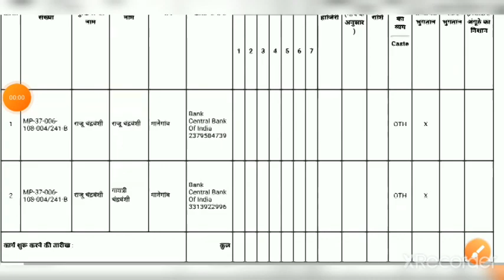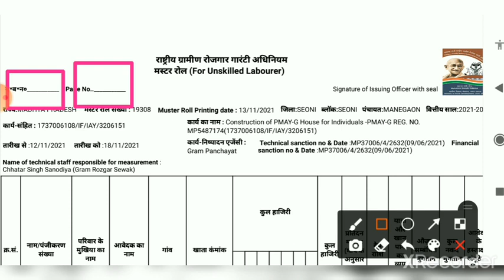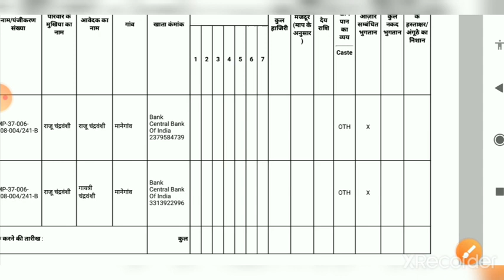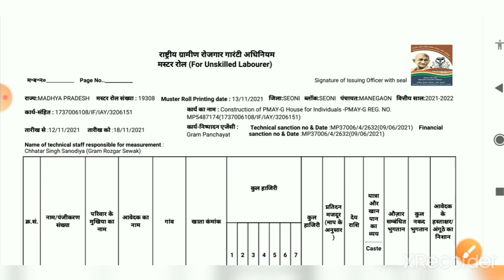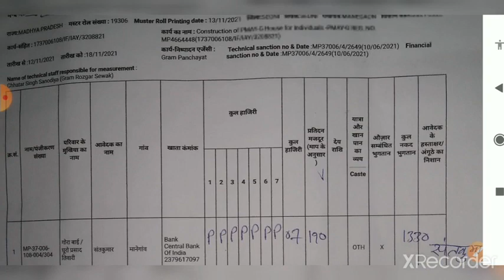प्रधानमंत्री आवास योजना ग्रामीण का ऑफलाइन मस्टर रोल कैसे भरते हैं pm awas offline muster roll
*इसी तरह के और वीडियो देखने के लिए यहाँ क्लिक करें*👇👇👇
1.मनरेगा मेट की SALARY कितनी है

2. मनरेगा पोर्टल पर मेट/मिस्त्री का रजिस्ट्रेशन करने की प्रक्रिया

3.मनरेगा SUB EGG. / उपयंत्री मेट की मस्टररोल का मूल्यांकन कैसे करते हैं! पूरा गणित समझें

4. nrega labor ki online attendance kaisa fill kare

5. मनरेगा JOB CARD में नये सदस्य कैसे जोड़े
6.मनरेगा मोबाइल मानिटरिंग सिस्टम में रजिस्ट्रेशन करने के लिए किन चीजों की जरूरत होती है

7.मनरेगा में आपके नाम की डिमांड हुई है नहीं कैसे चेक करें।

8.मनरेगा सोशल ऑडिट से पहले मेट को कौन कौन सी सावधानियां रखनी चाहिए

9.SAMBAL CARD KA PANJIYAN VADH HAIN YA NAHI KAISA DHAKE

HELLO FRIEND'S,  मेरा नाम अंकित कुमार है और मैं अपने इस चैनल "Tech2 wake" के माध्यम से  Technology   से रिलेटेड वीडियो उपलब्ध कराता हूं और कोशिश करता हूं कि इस टेक्नोलॉजी के युग में हम सभी अपने मोबाइल फोन का उचित एवं सही उपयोग करके अपने जीवन को टेक्नोलॉजी से जोड़कर बेहतर बना सकते हैं , और अपने मोबाइल फोन का सही इस्तेमाल कर सकते हैं । मेरा उद्देश्य इस चैनल से पैसे कमाना नहीं ,बल्कि यह मेरी हॉबी है।